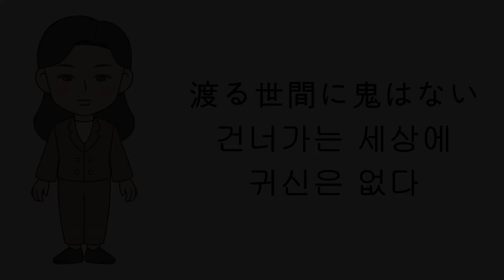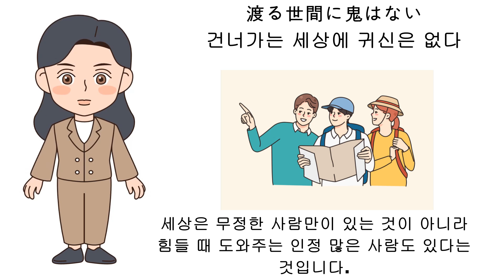158 [渡る世間に鬼はない]-[건너가는 세상에 귀신은 없다